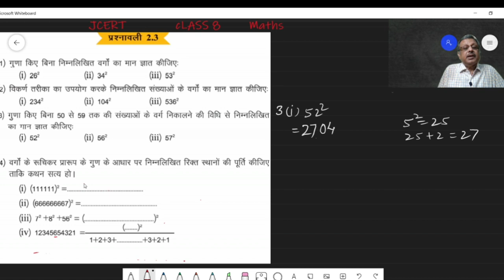Class 8 Maths - वर्ग एवं वर्गमूल - (JCERT) प्रश्नावली 2.3